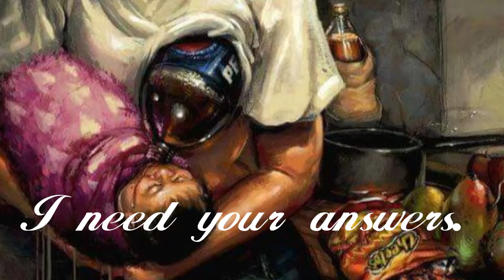SAD REALITY OF A MODERN WORLD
Modern world/technologies is good. Too much use of everything is not. Its like love. Too much love will kill you. Haha.. Anyhow, in everything there's good and bad effects. There's advantages and disadvantages in all things, it's all up to us on how we are going to handle or use it fairly. .. etc.. 😀😁xie xie wou!